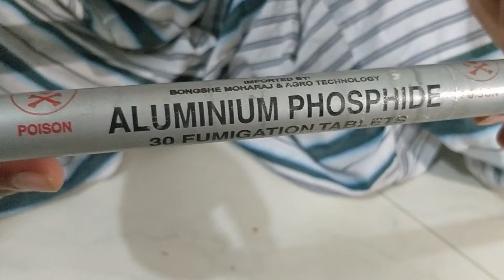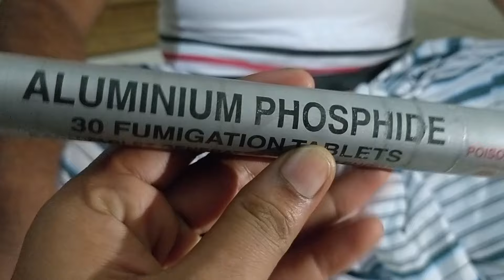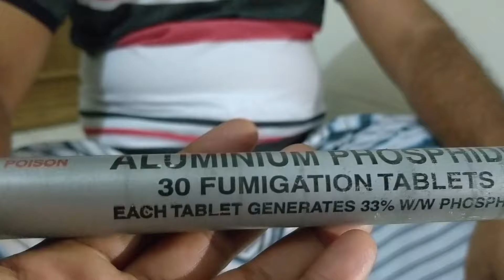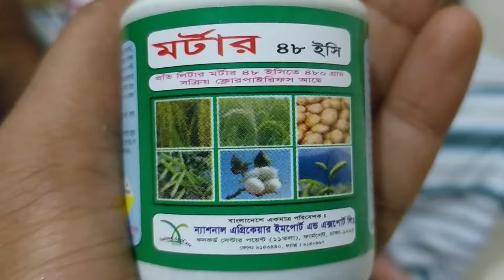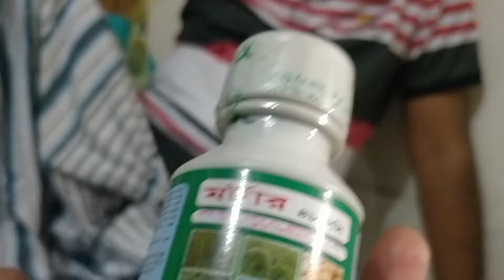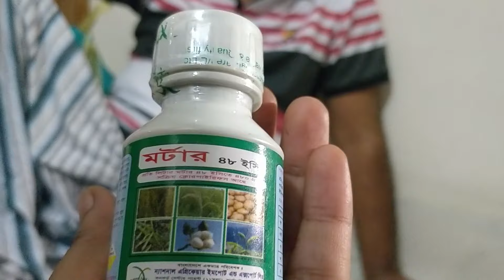ছারপোকা তাড়ানোর সবচেয়ে সহজ উপায় | ছারপোকা থেকে মুক্তির উপায় | সহজ ২ টি উপায়